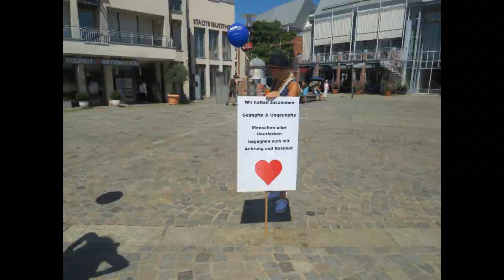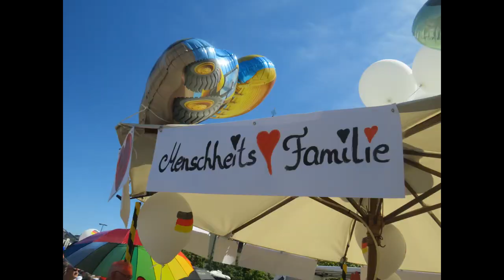Demonstration für Frieden und Freiheit, Aschaffenburg 17.07.22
Fotos, Videos und Schnitt: Peter Köhler

Kunst im Widerstand

Dank an Peter Köhler für das Video!